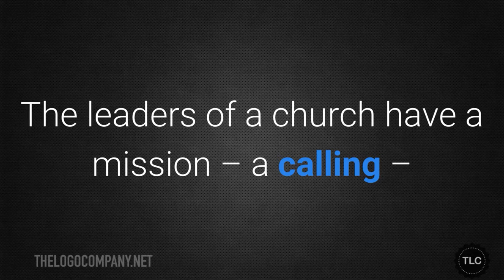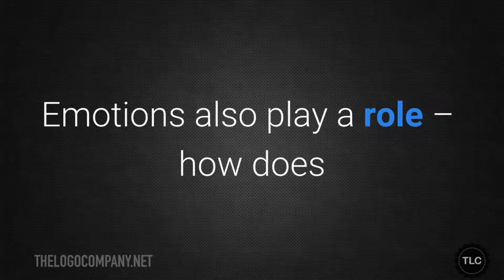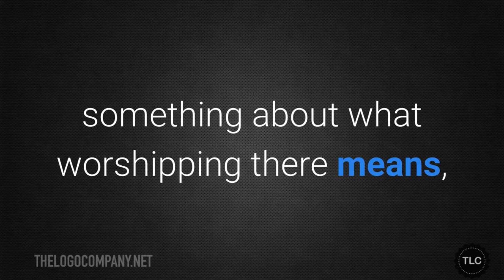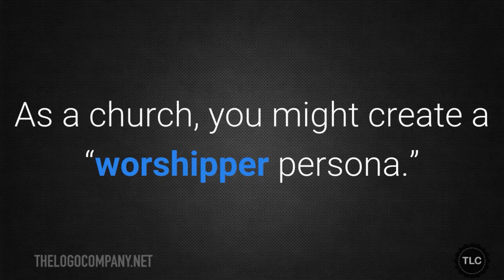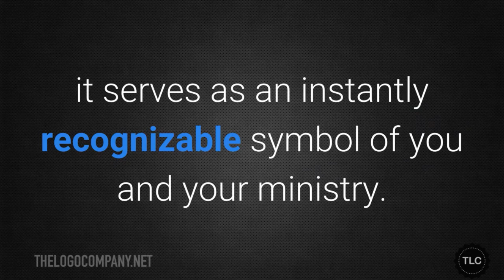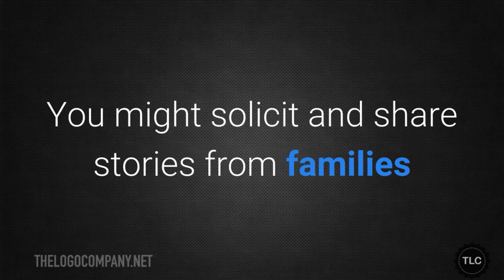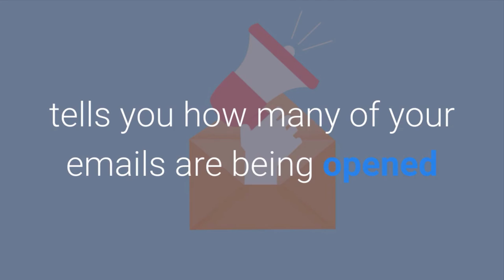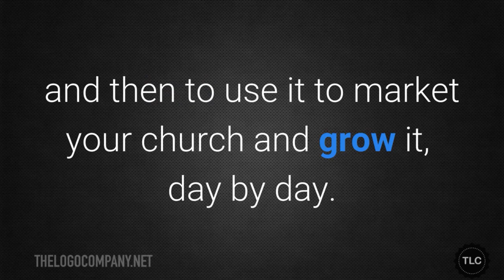Logo Design for Church - Branding and Marking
If you want to build your congregation you need to understand how to use your church logo design in your marketing and branding. I give you solid advice and a step by step approach you can take to help you increase the number of worshipers in your congregation.

I want to give a little shout out to a few of my favourite youtubers too. Check out Will Paterson, Aaron Draplin and Roberto Blake. Good guys!.